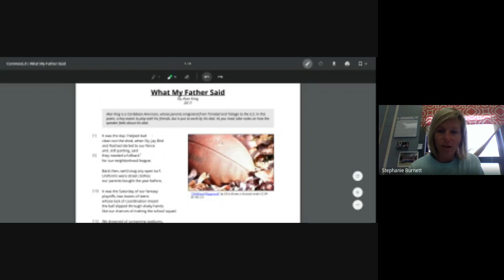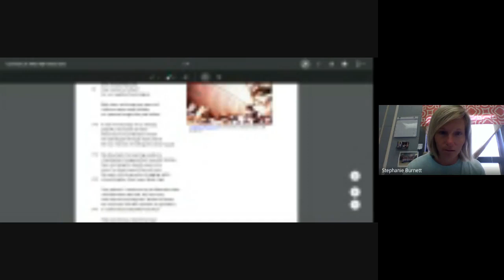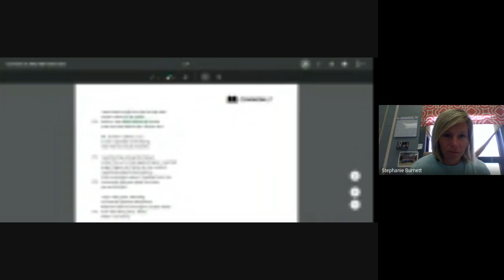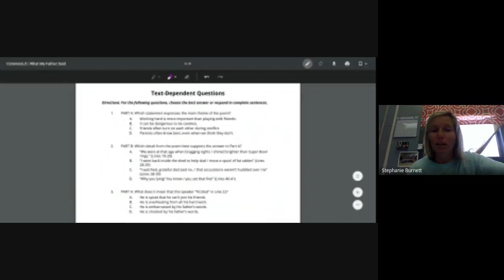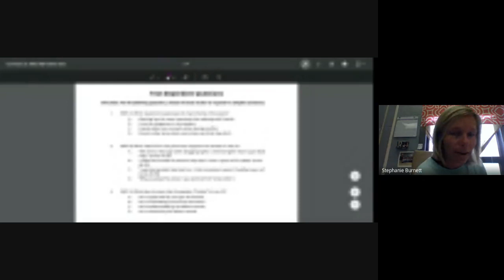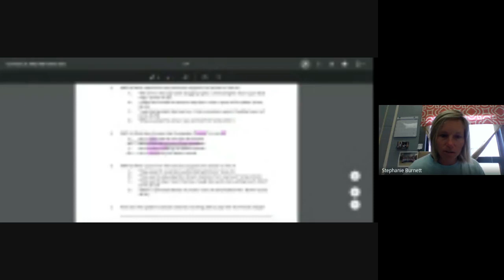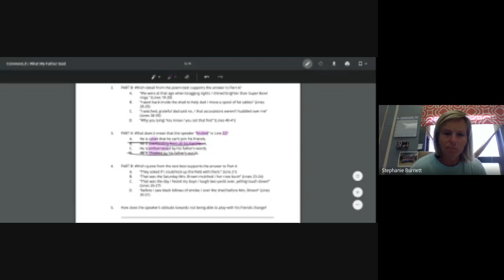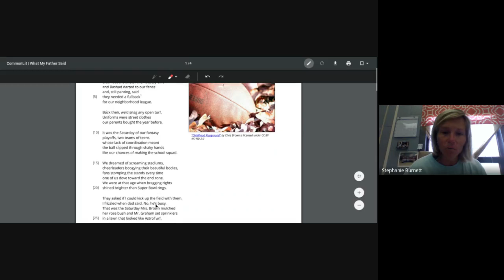8th ELA - Poetry